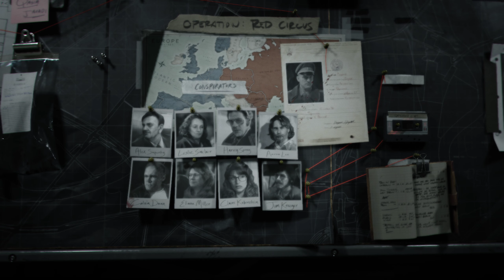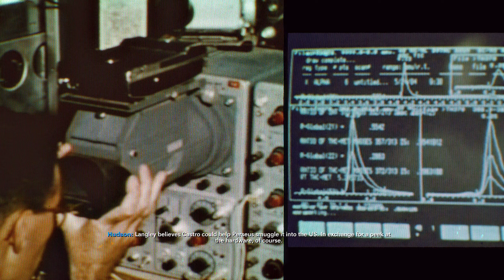Call of Duty Black Ops Cold War GAMEPLAY WALKTHROUGH ( NO COMMENTARY ) PART 8 | RTX 3070TI | ULTRA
Call of Duty: Black Ops Cold War is a 2020 first-person shooter game developed by Treyarch and Raven Software and published by Activision. Wikipedia
Engine: IW, Black Ops Cold War Engine
Mode: Multiplayer video game
Composer: Jack Wall
Genre: First-person shooter
Designer: David Vonderhaar

Campaign

In January 1981, CIA SAD/SOG operatives Russell Adler, Alex Mason, and Frank Woods are sent to target Qasim Javadi and Arash Kadivar for their roles in the Iran hostage crisis. With intelligence gained from interrogating Qasim, the team tracks Arash to Turkey, where the three witness him executing everyone in the vehicle he arrived in. Arash boasts that Perseus was the one responsible for organizing the hostage crisis before being executed. US President Ronald Reagan authorizes a black operation team to neutralize Perseus after being briefed of his threat by Jason Hudson and Adler.

Adler's team consists of CIA operative Lawrence Sims, American born Mossad operative Eleazar "Lazar" Azoulay, and MI6 intelligence officer Helen Park, with Mason and Woods providing tactical support. The final member of the team is an agent known only by the codename "Bell", who served with Adler and Sims in MACV-SOG during the Vietnam War. The team starts by asking Bell to recall Operation Fracture Jaw in 1968, where Adler believes he, Bell, and Sims first encountered Perseus. Afterwards, the team proceeds to East Berlin to apprehend/kill Anton Volkov, a Russian mafia boss with ties to Perseus.

Following an infiltration into a secret Spetsnaz training facility by Bell and Woods, the team discovers that Perseus had infiltrated Operation Greenlight, a top secret American program that secretly planted neutron bombs in every major European city to deny their use to the Soviets in the event of an invasion. Mason and Woods are deployed to Mount Yamantau in the Ural Mountains, where they infiltrate Nikita Dragovich's destroyed base in hopes of retrieving his list of sleeper agents.[c] However, the team finds out that Perseus has wiped the data from the Yamantau base's mainframe, leaving their only option to infiltrate KGB Headquarters to retrieve the list. Enlisting the help of one of their KGB double agent allies, Dimitri Belikov, they manage to get Adler and Bell inside the Lubyanka Building. The team learns that an Operation Greenlight scientist is one of the sleeper agents and has fled to Cuba. Hoping to catch Perseus there, the team launches a raid. They learn that Perseus has managed to steal the detonation codes for every Operation Greenlight bomb, meaning he can devastate Europe and lay the blame on the United States. The team comes under heavy fire and Lazar and Park are injured in the process, leaving Bell only enough time to save one of them.

In the non-canonical endings where Bell chooses to stay loyal to Perseus, they lie by telling Adler to head to the Duga radar array, where the team will be too far away to stop Perseus from activating the nukes. If Bell has established contact with the Soviet Army beforehand, they will lure the team into a trap and kill them with the help of Perseus and the Soviet Army before they activate the nukes. If Bell refuses to kill the team, Bell is executed by Adler but the nukes will still go off. Europe is devastated by the explosions and public opinion of the United States plummets. The CIA is forced to erase the existence of Adler and his team in an effort to cover up the United States' involvement in Operation Greenlight. Perseus boasts that his agents in Europe will take advantage of the chaos to infiltrate every European government and turn them towards the Soviet Union, while his agents in the United States will continue to undermine the country.
In the canonical ending where Bell decides to betray Perseus and help the CIA, they along with the team assault Perseus' headquarters in the Solovetsky Islands and destroy the transmitters needed to send the detonation signal. With the failure of Operation Greenlight, Perseus goes into hiding, though Adler swears to continue pursuing him and dismantle his spy network. Later, Adler takes Bell out for a private conversation, assuring them that their choice to turn against Perseus was of their own free will and that they are a hero. Adler then admits that Bell must be eliminated as a loose end and both draw their guns, with the scene fading to black as gunshots are heard.

Follow CallofDuty for the latest intel

 / callofduty